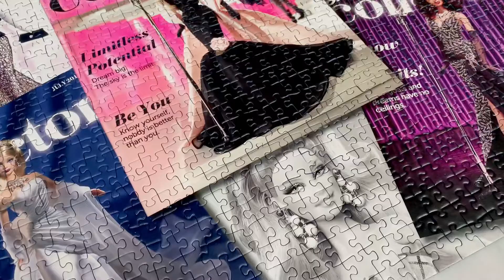Updates Pt. 2